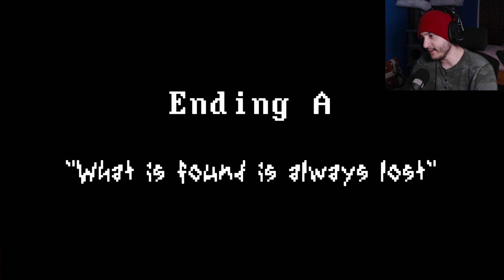MAKING PIZZA IS HARD!!! [ 2 SCARY GAMES ]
DAILY UPLOADS
Socials:
Timestamps
0:00 - Crusty Nightmares
5:47 - A Walk Home